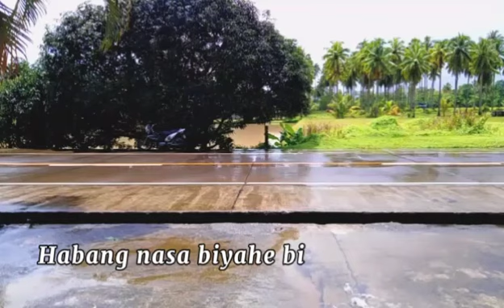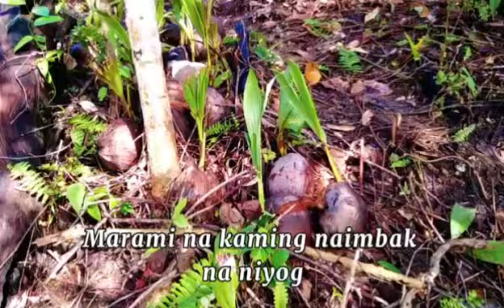Farm Life | Akyat sa bundok para magtanim ng mga niyog